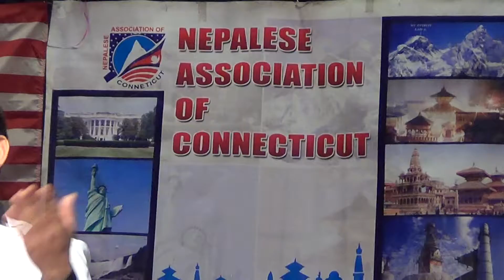Nepalese Party Hartford. Aita Rai-Part 8-By Shahid.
Nepalese Party Hartford.